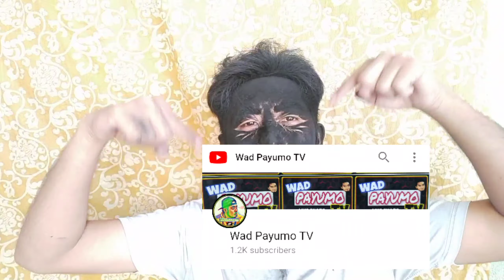Uling Challenge (when boredom strikes 🤦)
purely just for fun 😘